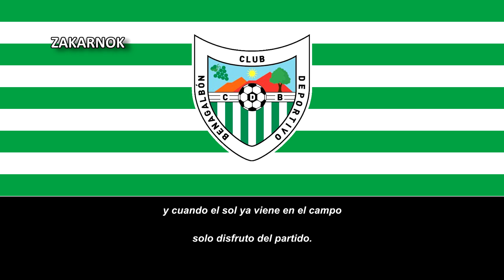Himno del CD Benagalbón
El Club Deportivo Benagalbón es un euqipo de fútbol español con sede en la ciudad andaluza de Benagalbóny fue fundado en los años 80's.